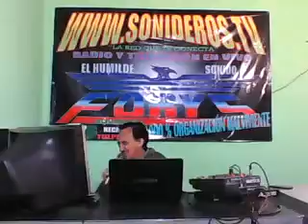ME ENAMORE DE TI LUZMA